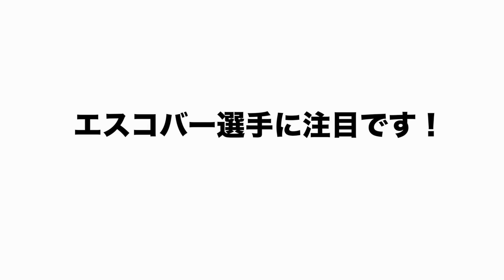【争奪戦】高木豊「９９%日本復帰なら〇〇だよ」元DeNAのエスコバーがカブスを退団！本来の投球が出来ると間違いなく争奪戦！